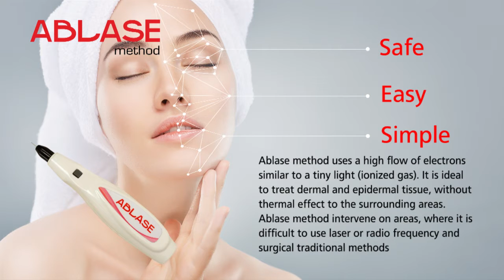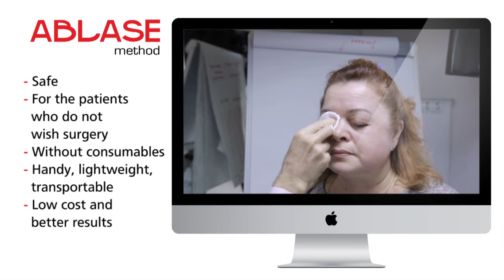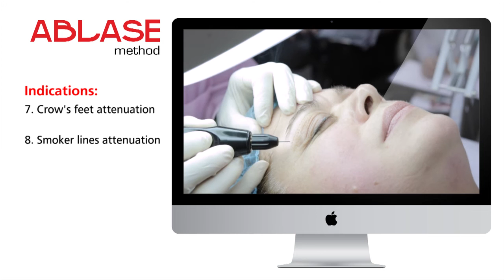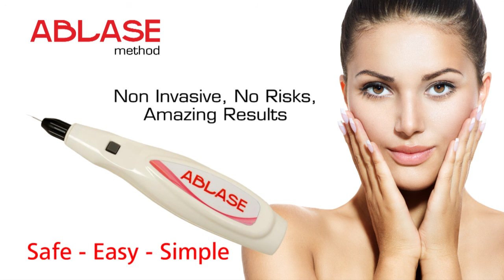Ablase Method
Ablase method uses electrons and ions for skin tightening. Ablase method is ideal to treat dermal and epidermal tissue, without thermal effect to the surrounding areas. Ablase method is the alternative method to inrasive radio frequency and laser devises or other surgical traditional methods.